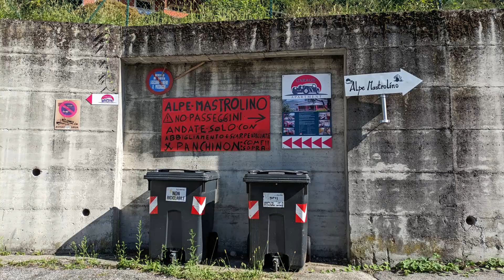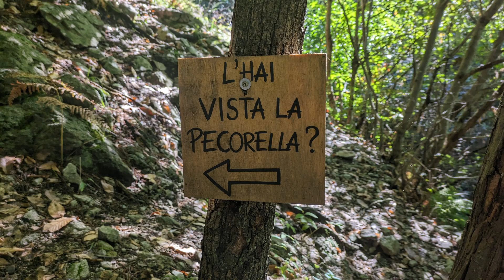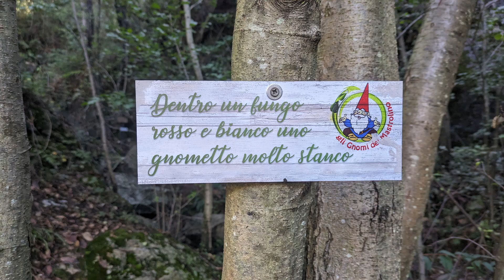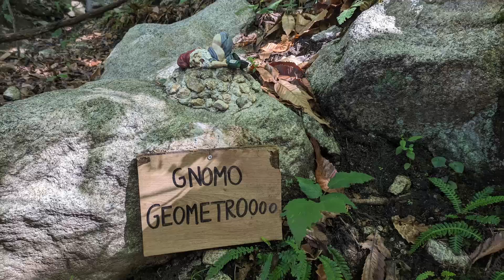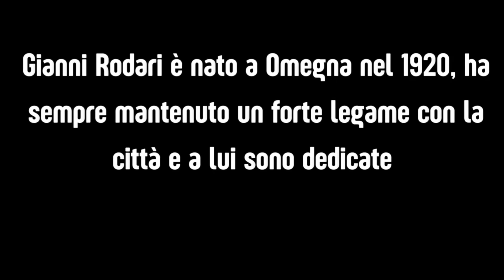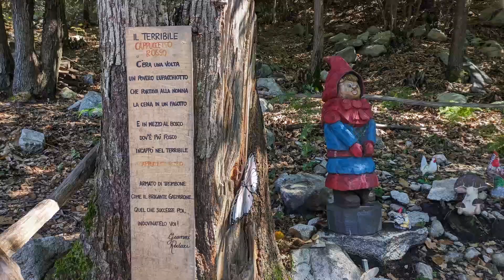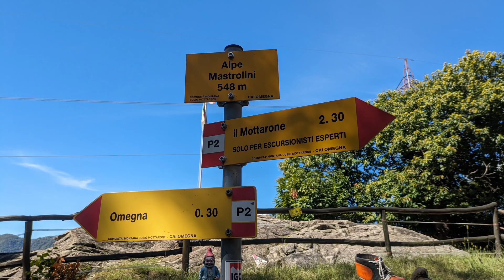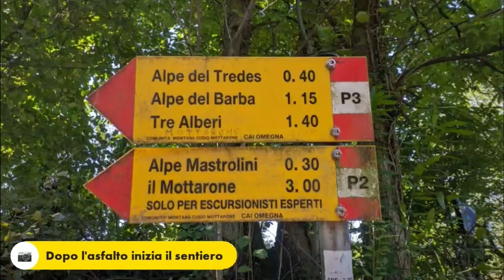ALPE MASTROLINI (o Mastrolino)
Camminata del 29 settembre 2023 insieme a Ilaria ed Elia.
Ci troviamo in Piemonte, sul Lago d'Orta.
Partiti da Omegna per arrivare all'Alpe Mastrolini camminando lungo il sentiero degli gnomi, un balcone con panchine panoramiche per arrivare all'Alpe dove si trova un ristoro e un bellissimo parco giochi. Per i bambini (ma non solo) una vera magia!
E i più allenati possono proseguire fino alla vetta del Mottarone!

LUNGHEZZA: 3 km (A/R)
DISLIVELLO: +250 m
DIFFICOLTÀ: T/E (turistico/escursionistico)
TEMPO DI PERCORRENZA: 40 m circa (solo andata)

CAPITOLI:
00:00 ➝ sigla
00:14 ➝ scheda tecnica
00:22 ➝ introduzione
02:32 ➝ la via degli gnomi
04:05 ➝ panchine panoramiche
06:30 ➝ arrivo all'Alpe Mastrolini
08:55 ➝ pausa pranzo
11:10 ➝ saluti finali
11:33 ➝ mappa

Se il video ti è piaciuto aiutami a far crescere il canale!
Mi trovi anche su Instagram e Facebook.